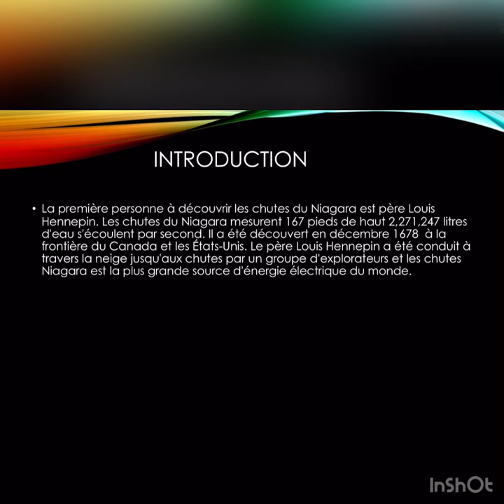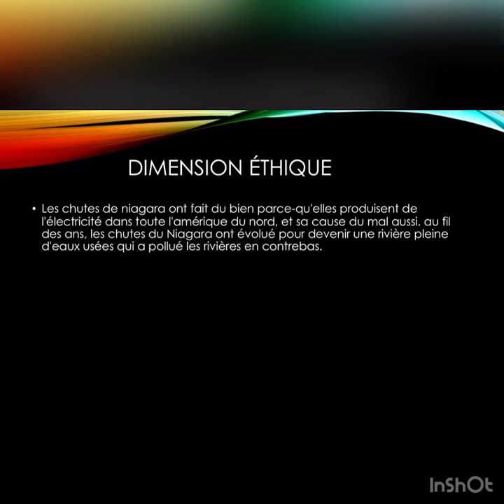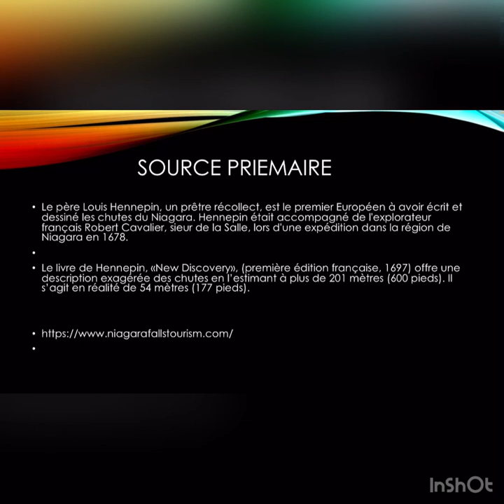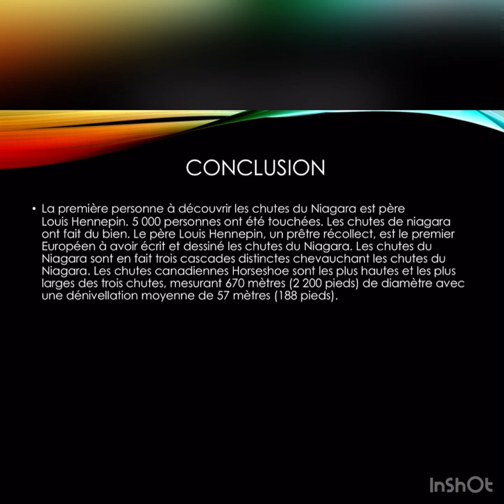Niagara Falls presentation